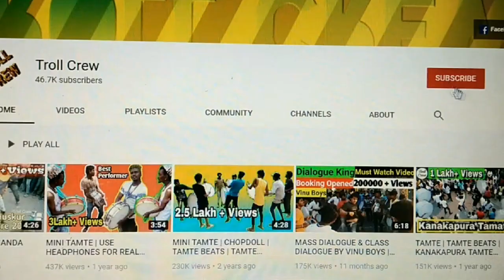TAMATE BEATS IN TAMIL NADU | TAPANGUCHI BEATS | TAMATE DANCE | 2020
This is the video of Tamte Beats 2020.

Credit: Bharath

● Use Headphone for good sound clarity ●
All Copy Rights Recived.